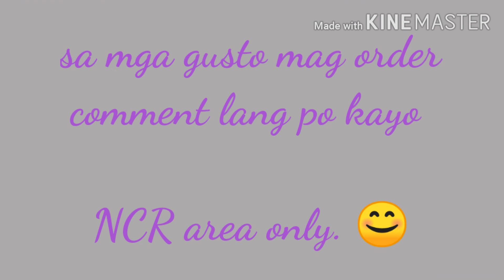Specialty ng Ilocos Norte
Sa mga nais umorder comment lang po slamat